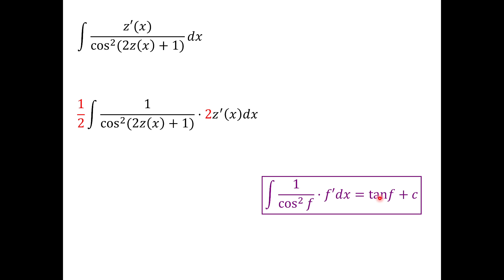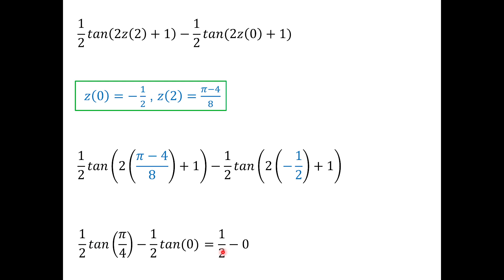אינטגרל מסויים - פונקציה ונגזרתה - תרגיל 20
אינטגרל מסויים - פונקציה ונגזרתה